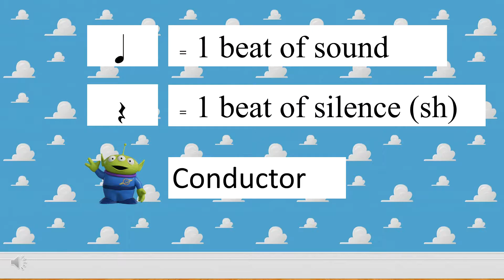Toy Story Quarter Notes and Rests Play Along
Your support helps me create future amazing resources. If you like what I create, please consider supporting me

Early rhythmic play along to teach quarter note and quarter rest rhythmic patterns in elementary music classroom. Other videos will use "cherries" for barred eighth notes.

Music by Randy Newman performing You've Got a Friend in Me (From "Toy Story 4"/Audio Only).